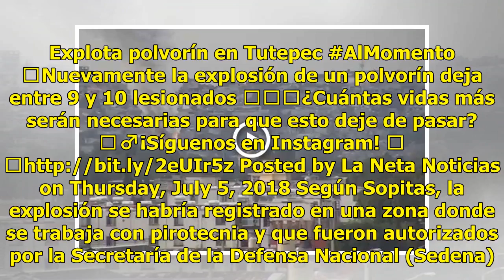Reportan explosión de polvorín en Tultepec (FOTO)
Autoridades de Protección Civil del Estado de México dieron a conocer que hubo nuevamente una explosión en Tultepec, en la zona de Saucera. A través de Twitter y Facebook, los internautas compartieron varias imágenes de la explosión. Una de las cuentas que reporta este hecho es del programa que cond...